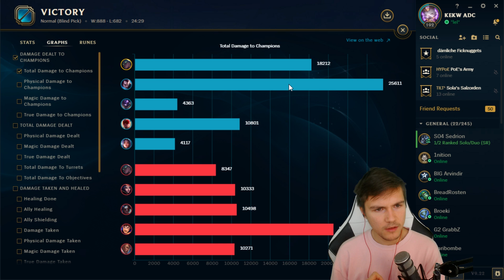Das macht ja sogar Spaß! First Time SENNA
top Champ Riot diesmal sogar no Kappa

Ich bin auch zu finden auf:

meinem UNCUT GAMEPLAY 2. Kanal

*=ref-link